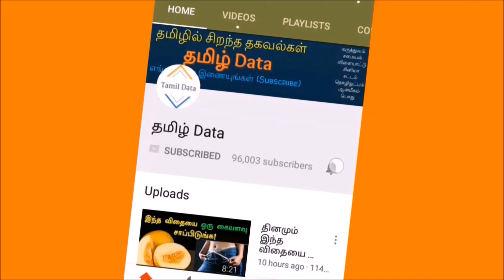பாம்புகளை முத்தமிட்ட அபு... ராஜ நாகம் கடித்து மரணம் வீடியோ